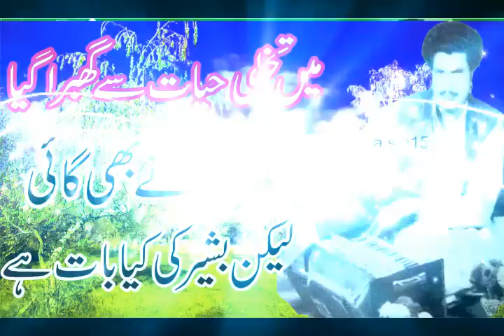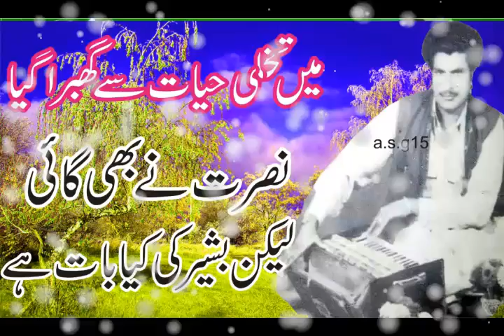Main talkhi e hayat se ghabra ke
Main talkhi e hayat se ghabra ke pi gaya